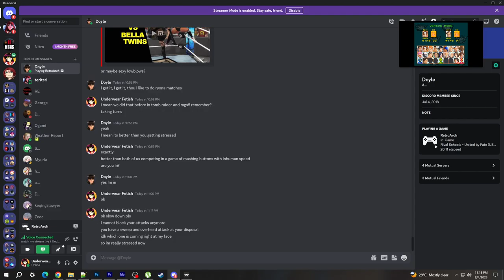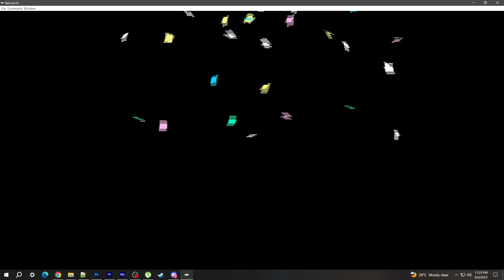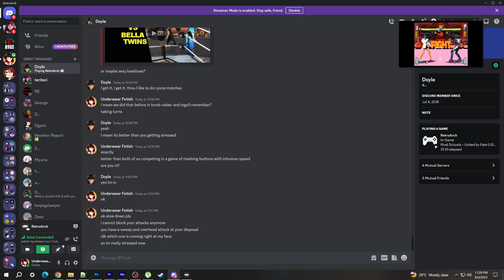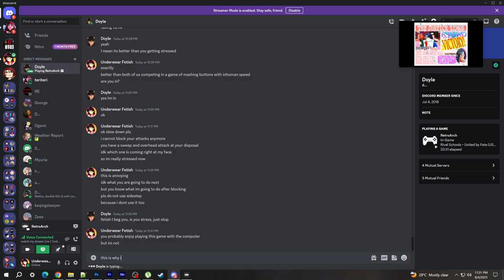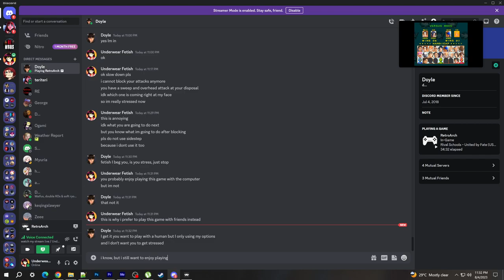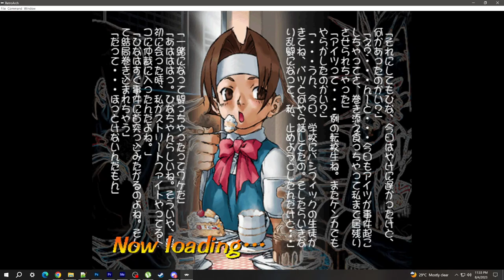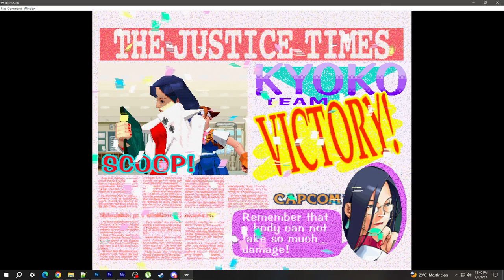30 MINUTE ONLINE MATCHES IN RETROARCH 2023 - RIVAL SCHOOLS (EMILIA VS DOYLE)